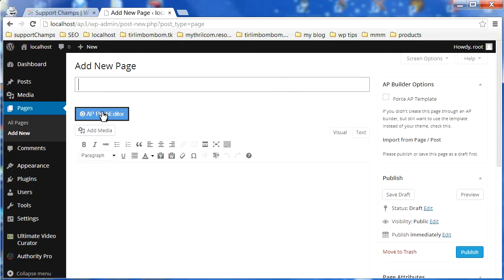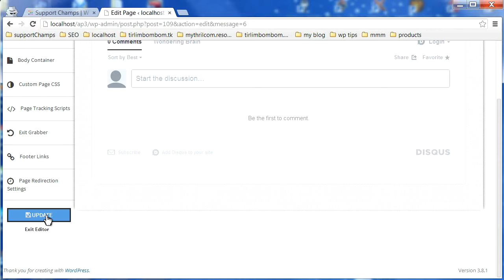Authority Pro 3 | How to Use Disqus Comments Widget